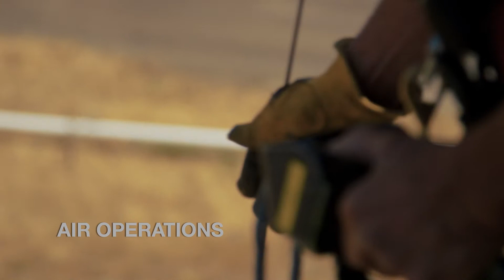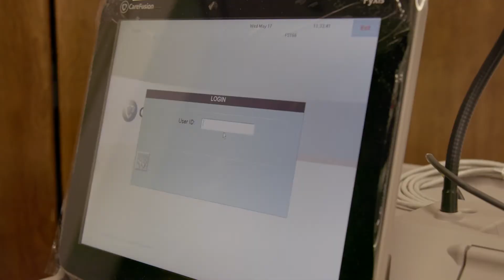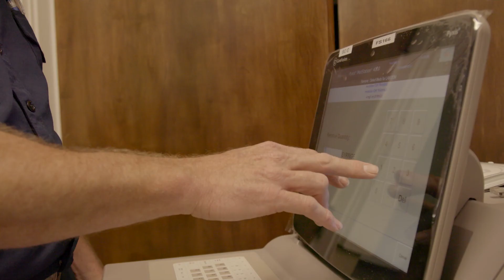Pyxis BioID - Fingerprint Identification System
Paramedic Pearls from Los Angeles County Fire Department’s medical director, Dr. Clayton Kazan, introducing the Pyxis BioID Fingerprint Identification System.